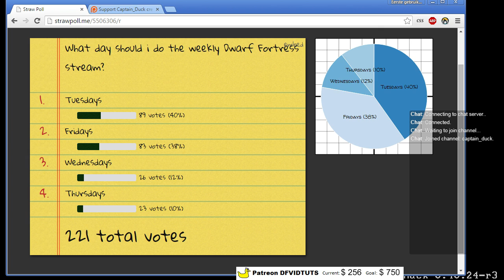2015 09 22 Dwarfort Hammerpraised stream 3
Let's continue the Dwarven Fortress of Hammerpraised. Tuesdays going to be the weekly dwarfort stream day from now on.